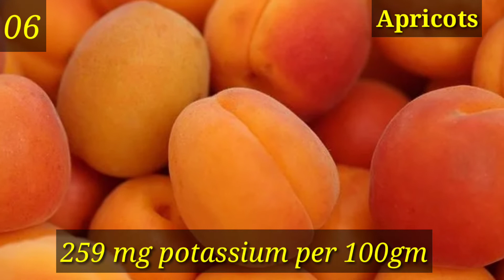Top 18 potassium rich fruits।।পটাশিয়াম যুক্ত ফল